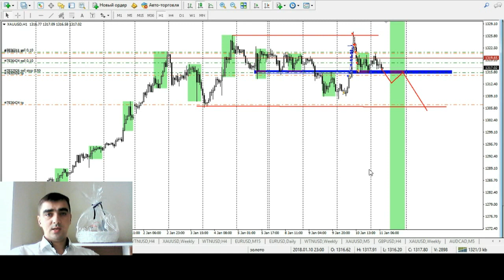Обзор рынка от Академии Трейдинга и Инвестиций с Андреем Гаценко 11.01.2018